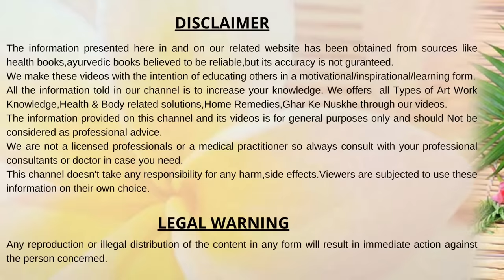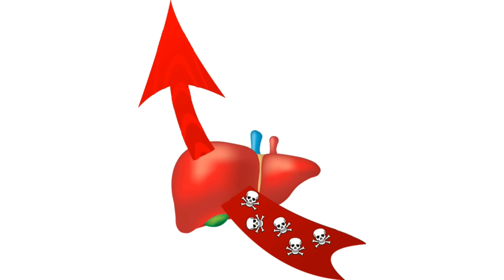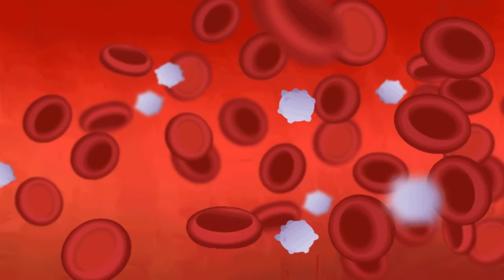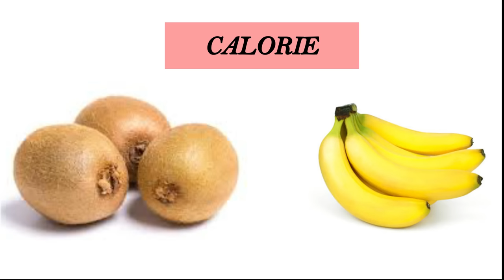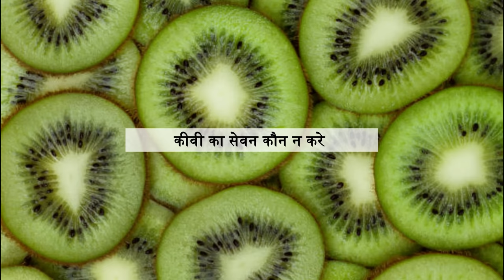कीवी खाने के फायदे, कीवी फल खाने का तरीका, kiwi khane ke fayde, kiwi fruit benefits